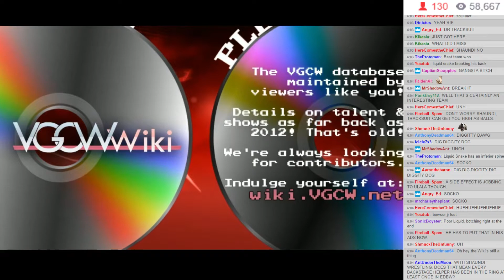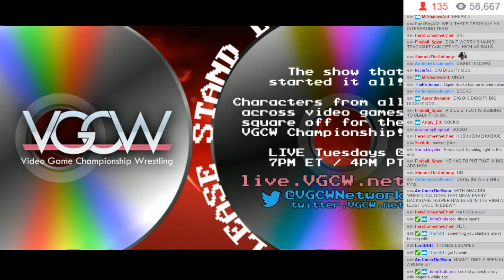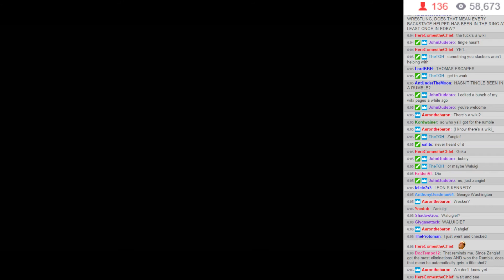EDBW S6E6 - 08: Intermission